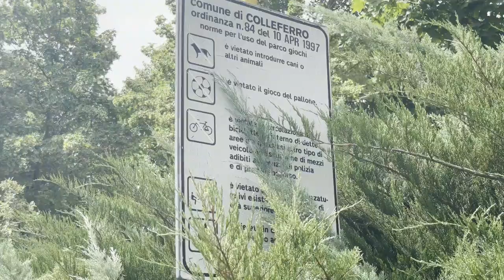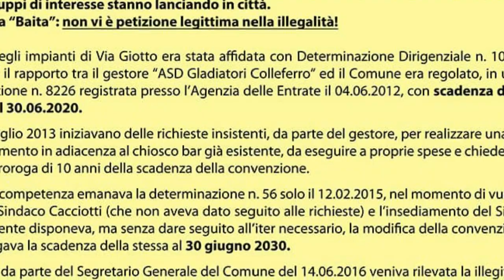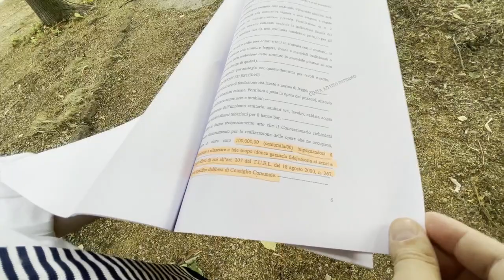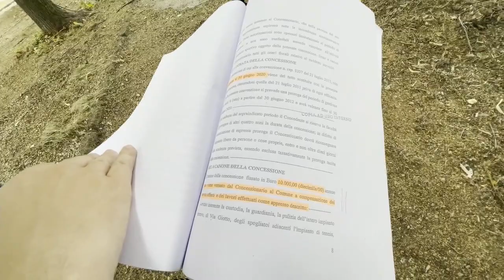Il caso del parco di via Giotto. Sanna: «Così abbiamo tutelato gli interessi pubblici”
Una passeggiata  con il sindaco nel “parco della discordia”. Un caso che ha animato il dibattito nella città di Colleferro. Il primo cittadino spiega le ragioni del Comune